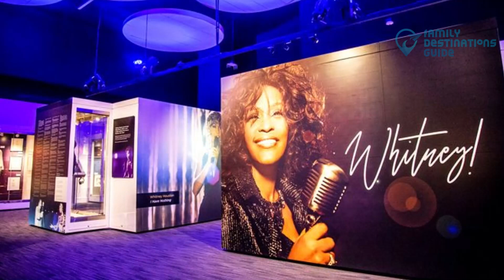20 Best Things to Do in Newark, NJ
Known to be the largest city in New Jersey, Newark is a welcoming place that offers great museums, scenic parks, and excellent restaurants for its visitors and locals.

As you go about this town, you'll discover plenty of destination spots that are a must-visit whether you're alone or with your buddies, including ice cream shops, a music museum, a picturesque cemetery, and a Romanesque-style church.

Don't know where to go next while in the area? Hit the play button and discover more about the best things to do in Newark, NJ.